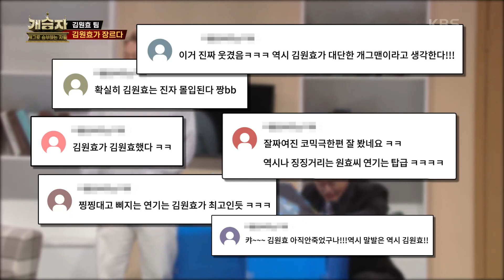※모두가 인정한 개그※ 공식 연습벌레 김원효 팀의 돋보적인 개그 스타일! [개승자] | KBS 211218 방송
※모두가 인정한 개그※ 공식 연습벌레 김원효 팀의 돋보적인 개그 스타일!